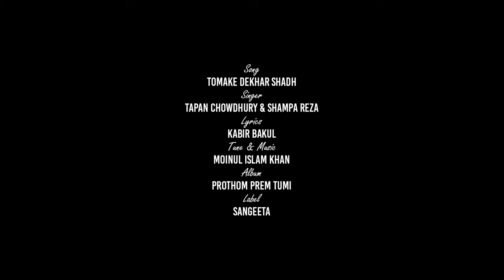Tomake Dekhar Shadh | তোমাকে দেখার সাধ | Tapan Chowdhury | Shampa Reza | Sangeeta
Song: Tomake Dekhar Shadh | তোমাকে দেখার সাধ
Singer: Tapan Chowdhury (তপন চৌধুরী), Shampa Reza (শম্পা রেজা)
Lyrics: Kabir bakul
Tune & Music: Moinul Islam Khan
Album : Prothom Prem Tumi
Label: Sangeeta